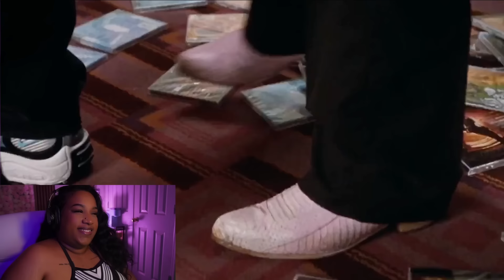I Watched *NEXT FRIDAY* And I Was Not Disappointed ...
Craig (Ice Cube) bails his friend out of trouble, survives a climatic confrontation with Debo, the neighborhood bully, and ends up with the girl. In "Next Friday" the bully is back as Debo, who spent two years behind bars, is released from prison. Fearing for his sons safety, Craig's father (John Witherspoon) sends his son to live with Uncle Elroy (Don "D.C." Curry). However, Craig soon learns that trouble can find you no matter where you live